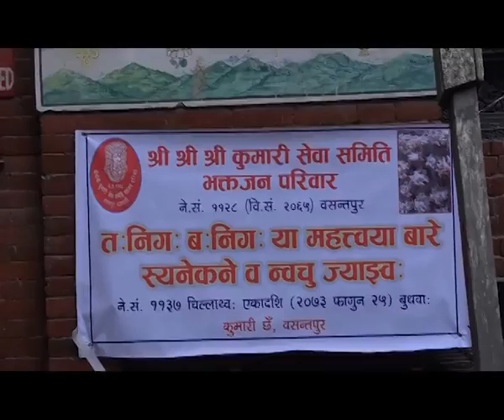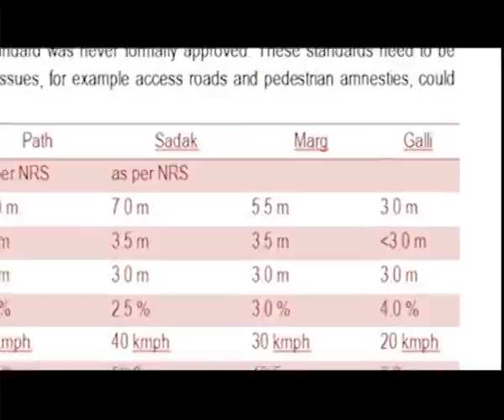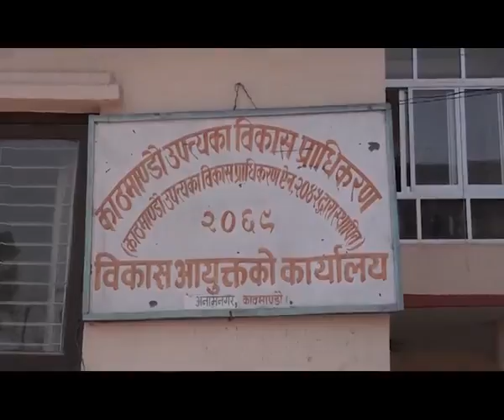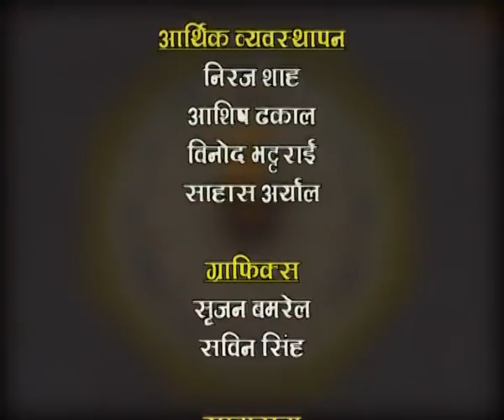Road Use with weakness / Observation of the Situation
HAMRO KATHMANDU 2073 Falgun 26